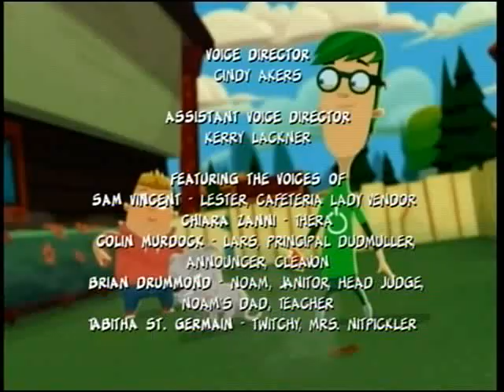rated a for awesome e7